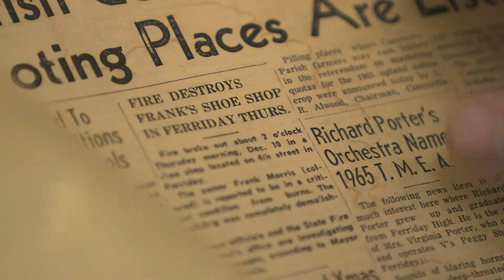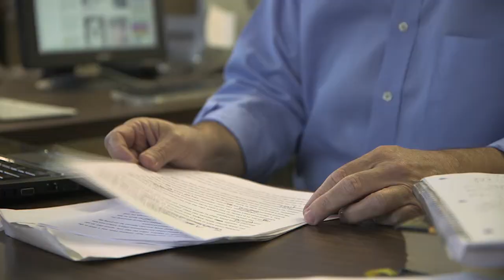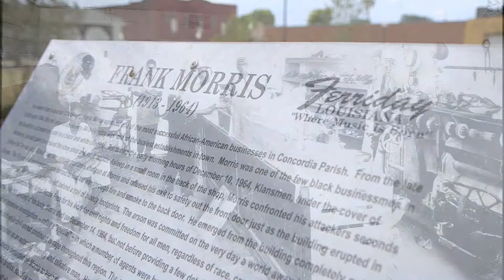KKK Cold Cases - Part 1- Frank Morris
The FBI has a series of investigations into some of the most troubling crimes committed during America's Civil Rights era.  Many racially motivated murders remain unsolved, but in small towns across the deep south some are working hard to uncover the truth.